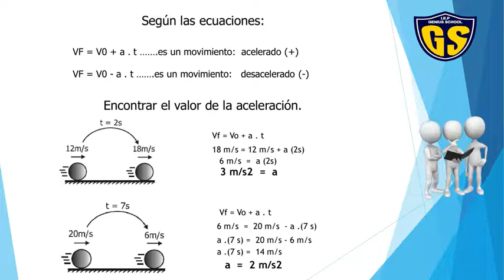F. Elemental 6 prim tema 5(II Bimestre)